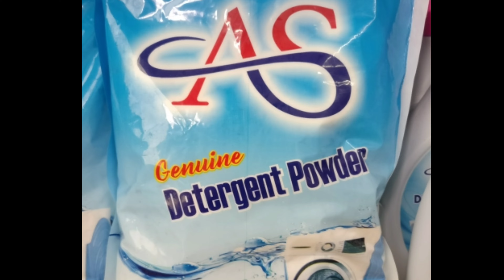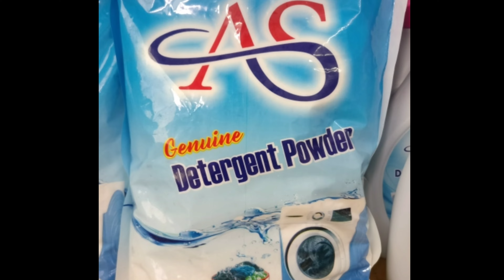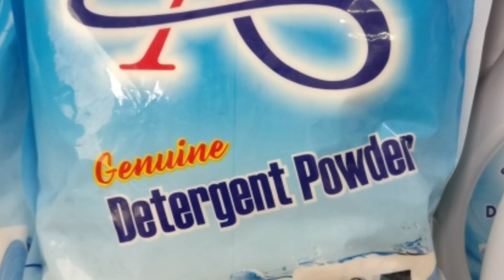குறைந்த முதலீடு | டீலர்கள் தேவை | Nidur | Mayiladuthurai | தமிழ் | vlog |Tamil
AS Manufacturing

Location:
Jeeva Nagar
Nidur, Mayiladuthurai.